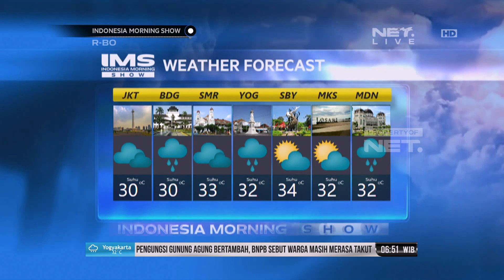Prakiraan Cuaca 6 Oktober 2017